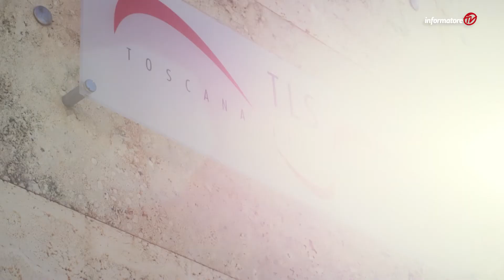A tu per tu con Toscana Life Sciences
Informatore TV, 29-30maggio 2021